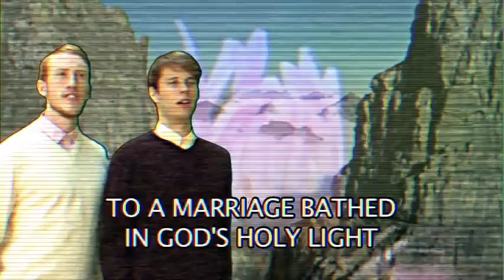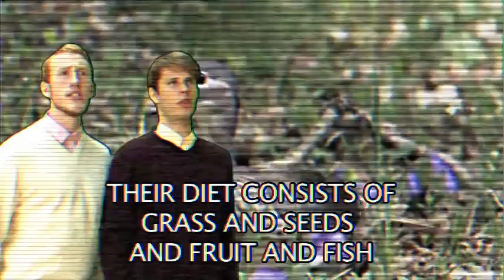Wedding Predictions #0820: Annie and Menno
Back in the early nineties, we had predicted that our friends Annie and Menno would one day tie the knot. At the time, we were producing thousands of predictive wedding tapes, pairing up all of our friends in the hopes that we would be saving a lot of time and energy on future gifts when their special days eventually came.

We spent twenty two sleepless months making this series. So far, only one of those videos has proven accurate and usable: this one, the first wedding VHS to leave the vault and see the light of day... Annie and Menno's wedding day!